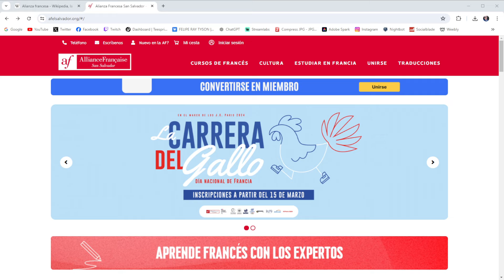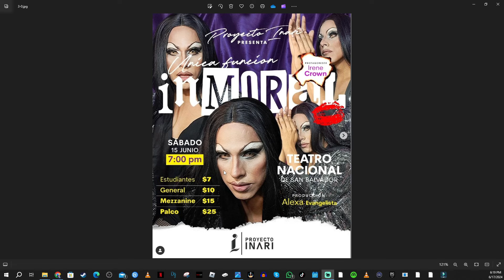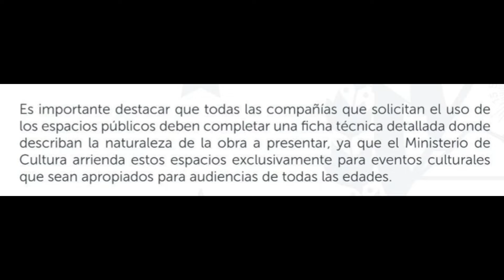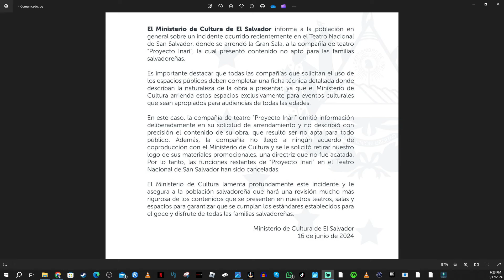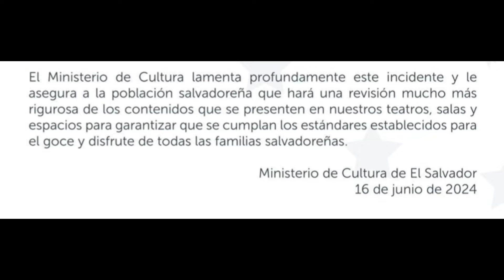La verdad de lo que pasó en el Teatro Nacional de El Salvador, Furor en la Población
La Verdad de lo que paso en el Teatro Nacional de El Salvador, Furor en la Población. Dele Like y Compartir. Muchas Gracias